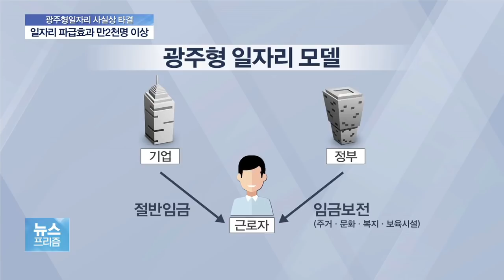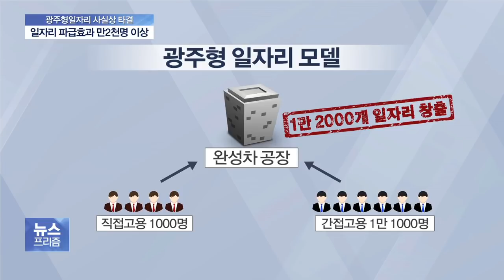광주형 일자리 사실상 타결…가져올 변화와 남은 과제는?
앞서보신데로, 광주형 일자리가 극적 타결로 가닥을 잡았습니다.

앞으로 가져올 기대효과와 해결해야할 남은 과제는 무엇인지 취재기자와 얘기 나눠보겠습니다.

서주연 기자 나와있습니다.

먼저 광주형 일자리가 어떤것인지 사업의 내용과 의미좀 짚어보고 넘어가죠.